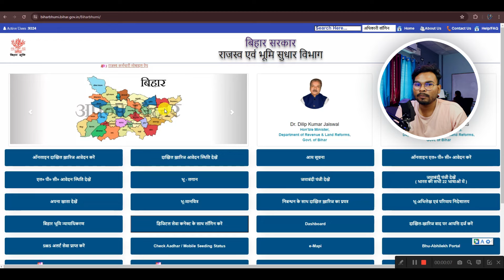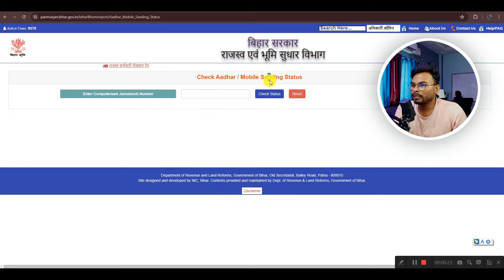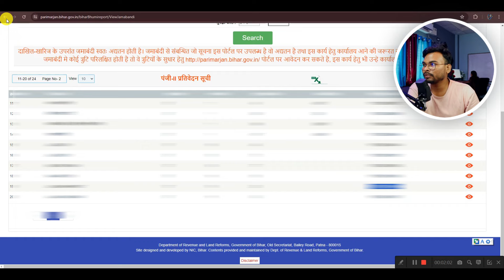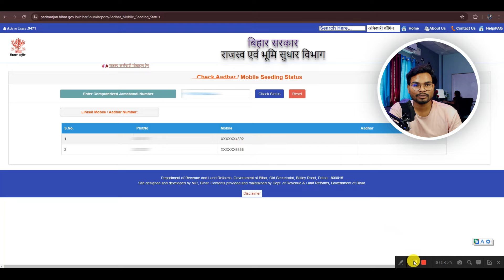Bihar Jamabandi Aadhar Mobile Linking Status Check | Bihar Jamin Jamabandi Aadhar Linking Status